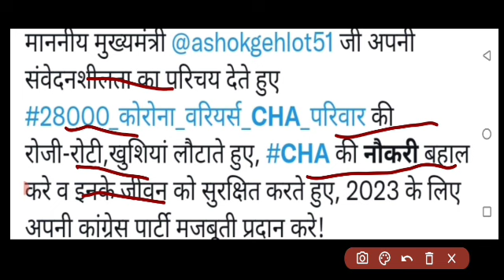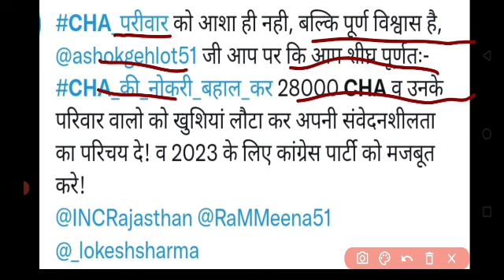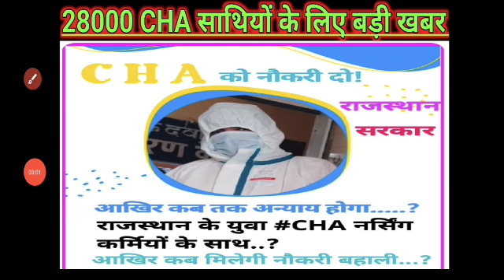राजस्थान कोविड स्वास्थ्य सहायक CHA नौकरी बहाली Big ताजा अपडेटRajasthan covid health asssitent new